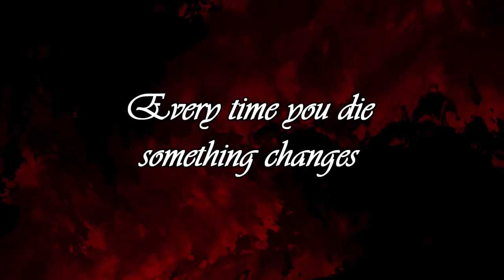Anglerfish - The game only saves when you die!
The game only saves when you die. Every time you die, something changes. Every change is based on where and how you died.